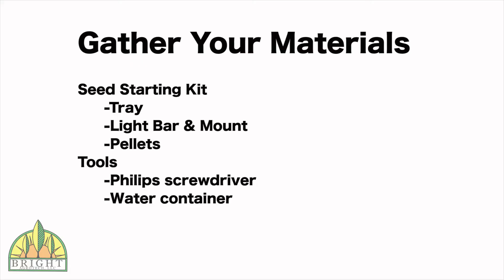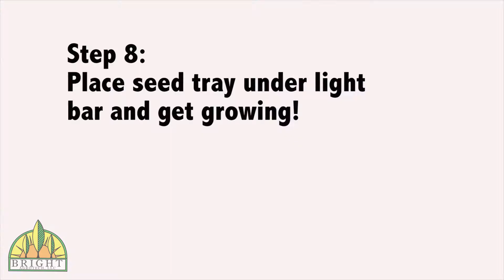How to Grow Seeds For Your Classroom Garden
In this video we'll show you how to start seeds for your Spring System or your classroom garden!